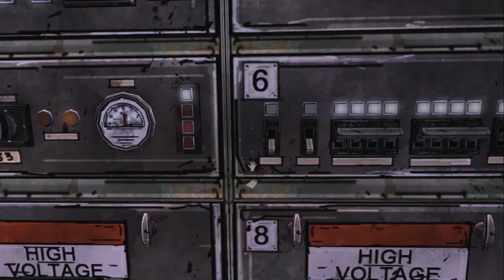TRAIN WRECK | The Walking Dead (E3) gameplay walkthrough part 3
This video includes non commentary gameplay walkthrough of the walking dead episode 3 series.
The Walking Dead (also known as The Walking Dead: The Game and The Walking Dead: Season One) is an episodic adventure video game developed and published by Telltale Games. It is the first game in the series, which consists of 4 seasons. Based on The Walking Dead comic book series, the game consists of five episodes, released between April and November 2012. It is available for Android, iOS, Kindle Fire HDX, Microsoft Windows, Mac OS X, Linux, Ouya, PlayStation 3, PlayStation Vita, Xbox 360, PlayStation 4, Xbox One, and Nintendo Switch. The game is the first of The Walking Dead video game series published by Telltale.